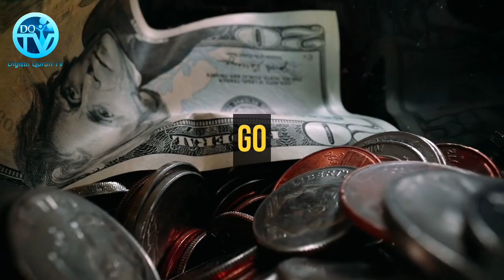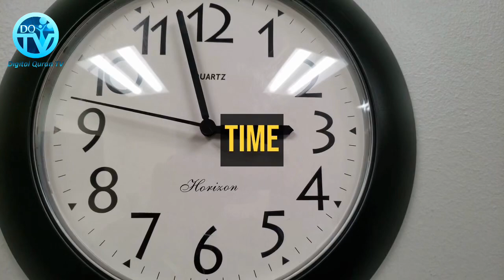🚨👉 Maximizing the Day of Arafah Prepare with intention prayer fasting remembrance and good deeds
🚨👉  Maximizing the Day of Arafa  Prepare with intention prayer fasting remembrance and good deeds